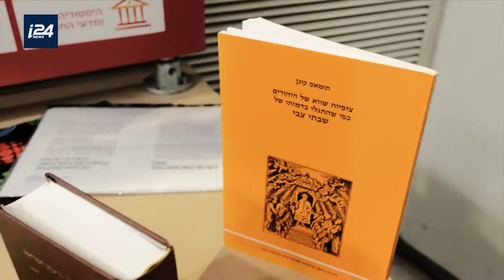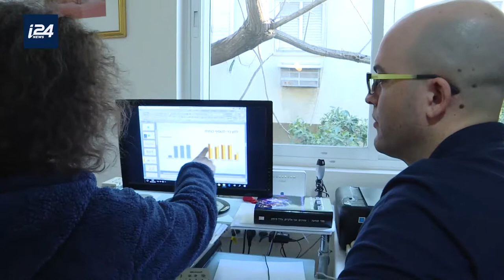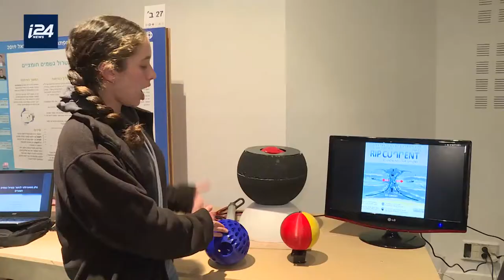i24 news תחרות מדענים ומפתחים צעירים בישראל 2019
צוות i24TV  ביקר וסיקר את תחרות מדענים ומפתחים צעירים לשנת 2019 שבתקיימה במוזיאון המדע ע"ש בלומפילד ירושלים בין התאריכים 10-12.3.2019.
מוזיאון המדע ע"ש בלומפילד ירושלים מקדיש חלק נכבד מפעילותו במיזמים בינלאומיים, להנחלת חינוך מדעי-טכנולוגי בקרב בני הנוער, קידום מצויינות מדעית והעלאת המודעות לעיסוק בתחומים אלו. המוזיאון, שחרט על דגלו קידום פרויקטים מדעיים במיוחד בקרב בני נוער בבתי ספר מכל המגזרים וכל שכבות האוכלוסיה, מקיים מזה 22 שנה את התחרות למדענים ומפתחים צעירים בישראל בהשתתפות עשרות בני נוער בגילאי 15-21 מכל רחבי המדינה.
התחרות הניבה במהלך שנות קיומה למעלה מ-1,000 בוגרים, שרובם השתלבו בהצלחה רבה בתחומי המחקר והאקדמיה, בתעשייה, בעסקים ועוד. בתחרות השנה השתתפו 54 מדענים ומדעניות צעירים מרחבי הארץ, אשר הציגו 39 פרויקטים מצטיינים פרי עבודה ומחקר בתחומי הטכנולוגיה, מדעי המחשב, פיזיקה, כימיה, מדעי הסביבה, מדעי החברה, מדעי החיים, ספרות והיסטוריה

התחרות הינה חלק מתוכניות המחקר והפיתוח של האיחוד האירופי לעידוד ושיתוף פעולה בין מדענים צעירים באירופה וישראל, ושל התחרות העולמית היוקרתית אינטל אייסף Intel-ISEF בארה"ב. התחרות נתמכת על ידי משרד החינוך – מינהל תקשוב, טכנולוגיה ומערכות מידע וקרן גורן-מונטי-פרארי באמצעות הקרן לירושלים והיא מתקיימת בשיתוף עם האקדמיה הלאומית למדעים והאיחוד האירופי.